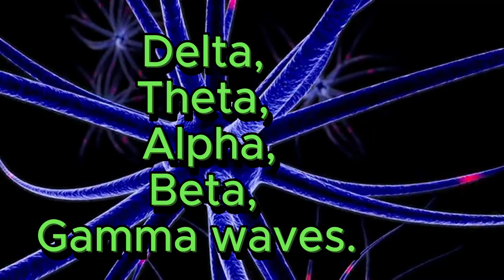💚No One Talks about it Like This💚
Man~  This is one of my favorite videos. Damn, so good!
🙏 Please HELP others who are in need of this info! The more you help others, the more will return to you. Simple as that

Credits:
Thumbnail Image by ❄️♡💛♡❄️ Julita ❄️♡💛♡❄️ from Pixabay
Video by Miroslaw Miras from Pixabay
Video by Julien Tromeur from Pixabay
Video by Ahsan Ashraf from Pixabay
Image by Shahariar Lenin from Pixabay
Sound Effect By Pixabay
++Speaker: Dr. Bruce Lipton